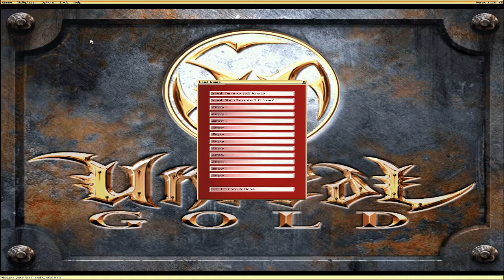Unreal Gold | Guía | Español | Parte 11 | TERRANIUX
Acá subimos y estamos en Terraniux, prácticamente una fortaleza Alienígena, donde encontramos millones de seres preparados para no dejarte pasar a la próxima parada.. nivel largo, jodido y denso en el modo Unreal pero no imposible..

🔹Si te gusto el video dale pulgar arriba y compartilo!! 👇👇

🔽🔽🔽 REDES 🔽🔽🔽

🔺Dificultad: Unreal